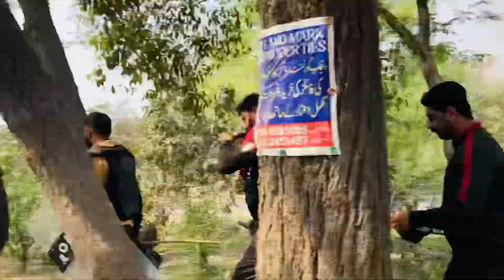Zaman Park Police Medan Chor Kr Chali Gai Pti karkunan Ki Police Pr Pathro Ki Barsaat 🙄